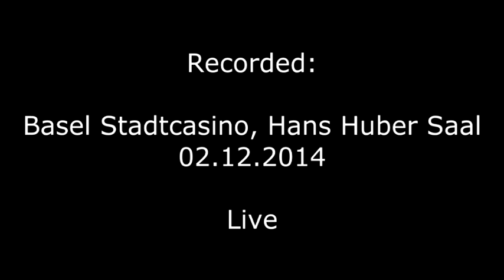Cosmofonia Ensemble- Pyotr Tchaikovsky Souvenir de Florence, Op.70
Recorded in Stadtcasino Basel, 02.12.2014

Violin I : Afonso Fesch
Violin II : Joel Bardolet
Viola I : Léa Hennino
Viola II : Agnès Mauri Galik
Cello I : Beatriz Blanco
Cello II : Mateusz Pawel Kaminski